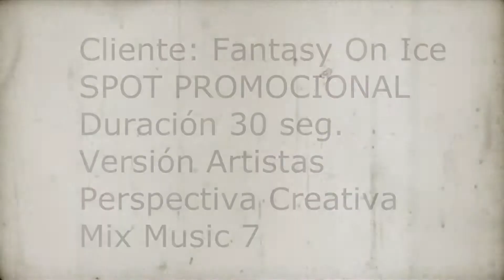FANTASY ON ICE